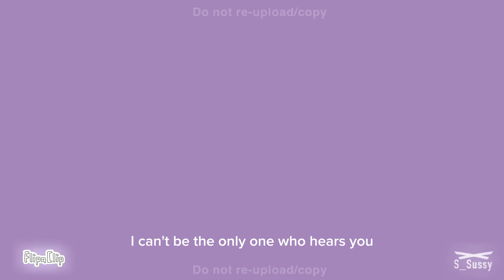Ohklakoma Animation Meme Incredibox